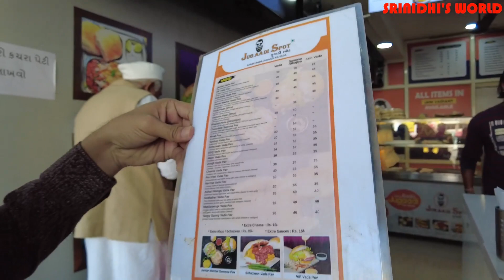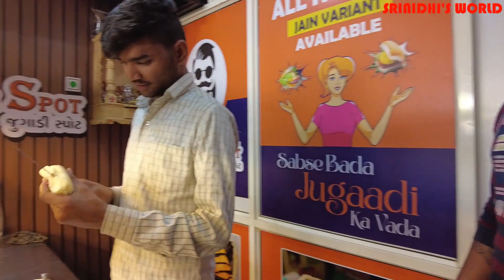શ્રીબેનના જન્મદિવસની તૈયારીઓ | નવા dji ગીમબ્લમાં પ્રથમવાર રેકોર્ડીંગ | Vlog_174